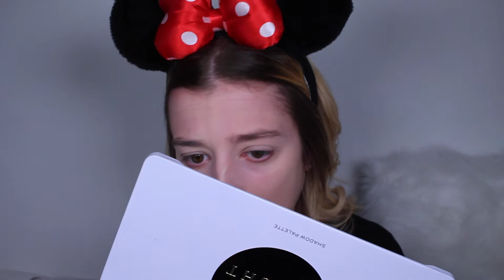BREAK UPS, FITNESS, DISNEY - Q&A/GET READY WITH ME • Melody Collis